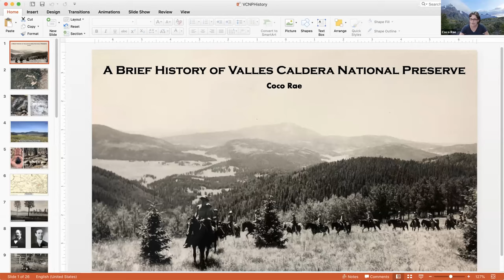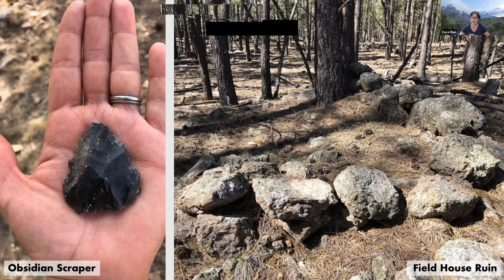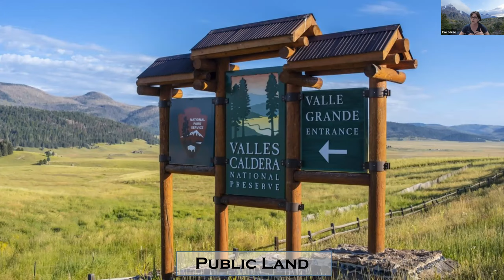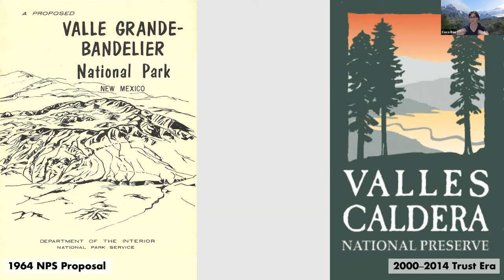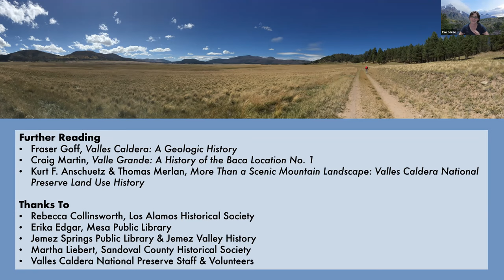History on Tap: A Brief History of Valles Caldera National Preserve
On September 27, 2021, Coco Rae led an online conversation about the history of Valles Caldera National Preserve.

Coco Rae is an avid hiker, long-time Valles Caldera National Preserve volunteer, and author of Hiking Trails in Valles Caldera National Preserve. This History on Tap conversation is an exploration of the geological, cultural, and political history of one of New Mexico's most remarkable landscapes. Get an insider's tips on outdoor recreation within the preserve.

History on Tap is part of the On Tap series presented by the Los Alamos Creative District. Each month features one On Tap with a rotating theme of history, nature and culture hosted by the Los Alamos Historical Society and Pajarito Environmental Education Center. Science On Tap, hosted by the Bradbury Science Museum, happens every month.